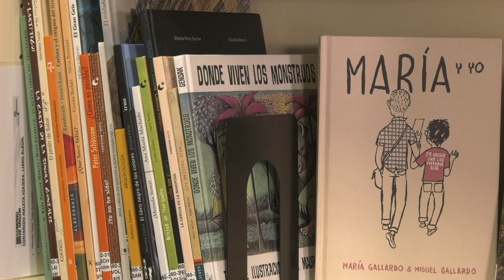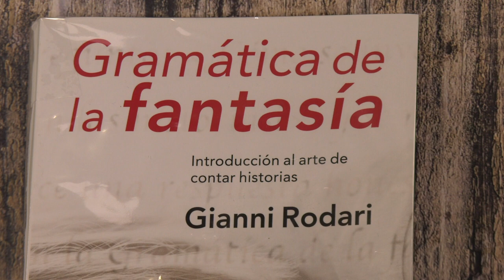Día de las bibliotecas 2020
24 de octubre: Día de las bibliotecas. En el Centro de Profesorado de Sabiñánigo lo celebramos presentando nuestra biblioteca renovada. Os invitamos a una visita virtual. ¡Feliz día!